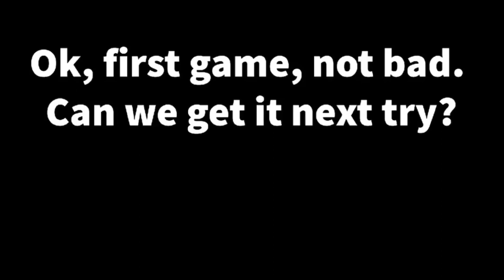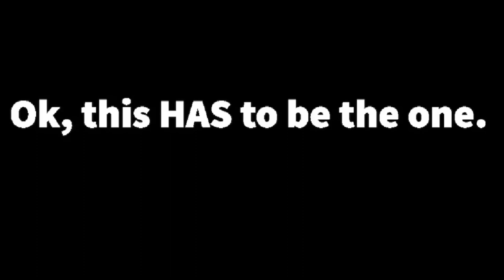Showdown, but I can’t pop my band-aid(30 sub special)